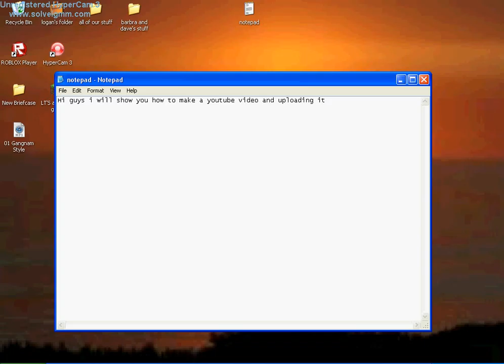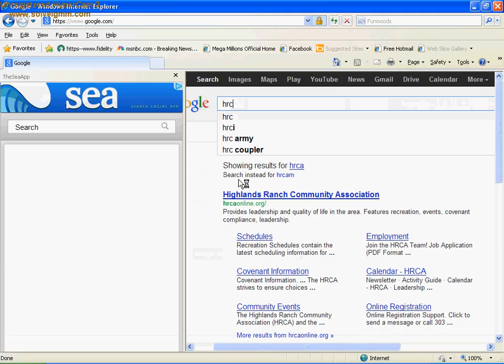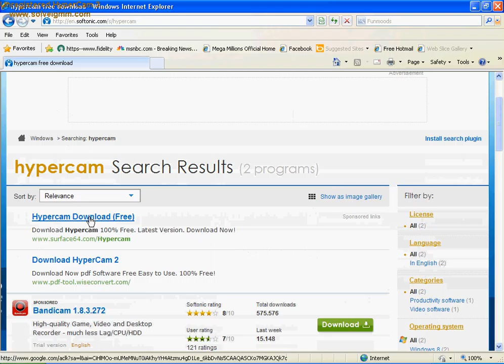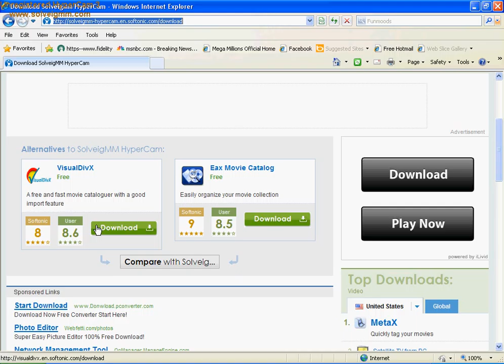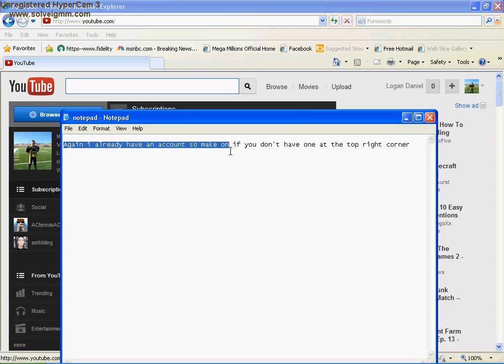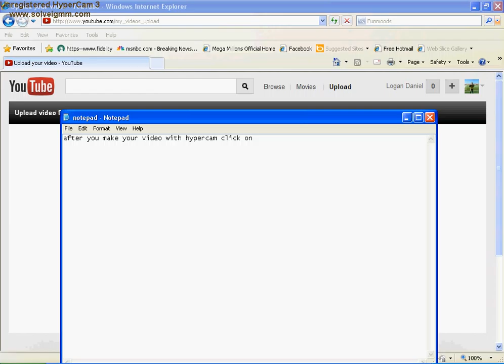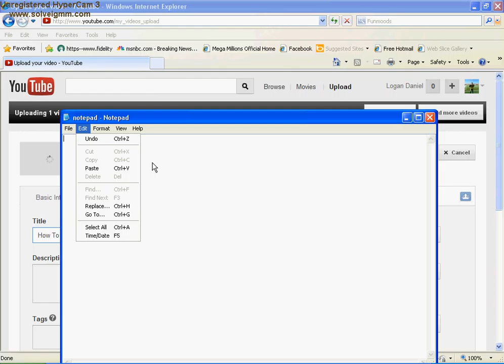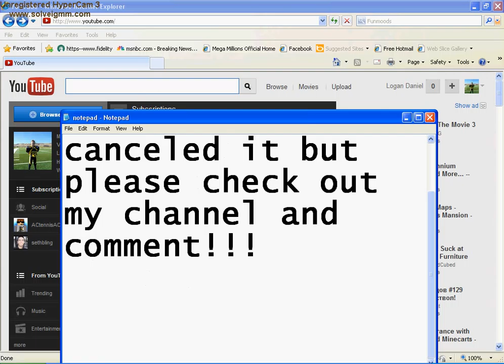How To Upload A Video To YouTube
In this video i will show you how to upload a video to youtube and how to record